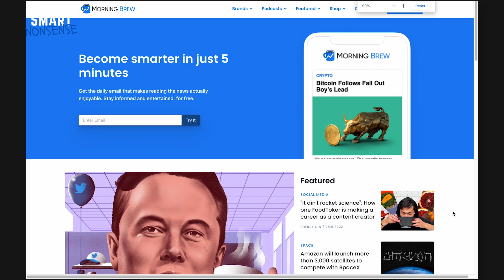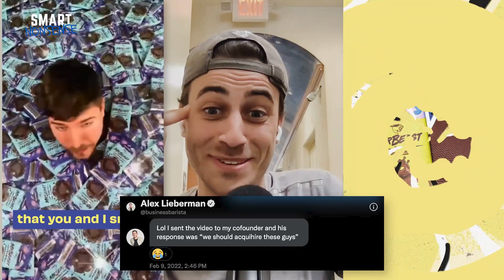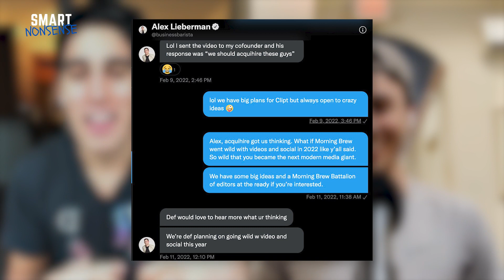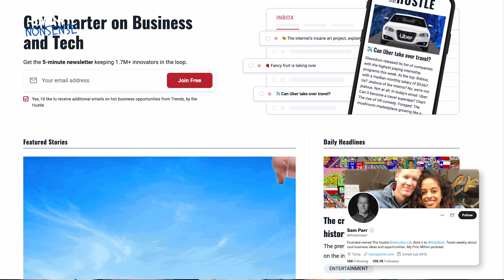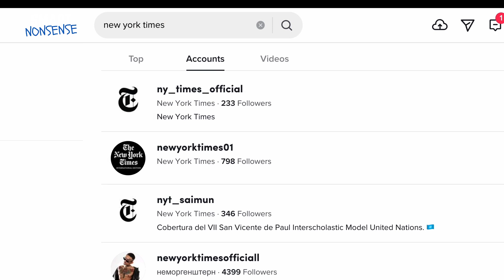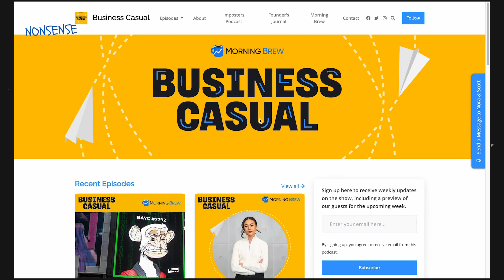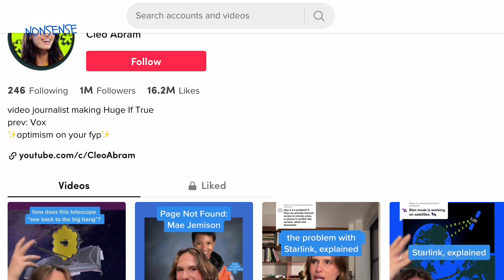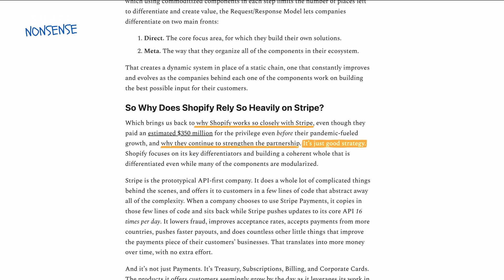Closing a $5 MILLION DEAL in 7 days| Smart Nonsense #141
🕘Timestamps:
00:00 - Intro
01:46 - You made a mistake, Alex Lieberman
04:58 - I can read body language
06:58 - Yo, Alex, we got a big idea for you
08:02 - Attention discrimination
11:01 - The Gen Z like us
13:37 - TikTok University
17:33 - The no brainer pitch
20:12 - One of our biggest problems
22:48 - Grow like crazy
29:23 - Figuring things out